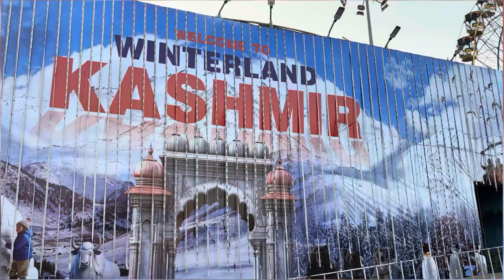Kota Dusshera Mela | Inside the Iconic Fair 2024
Explore the process behind setting up the thrilling rides for the Kota Dusshera Mela 2024, one of India’s most iconic fairs. Watch as the massive Ferris wheels, merry-go-rounds, and other amusement rides come to life for this grand event. This year, the Mela promises even more excitement, with traditional celebrations, modern rides, and cultural programs. We take you behind the scenes to show how the rides are built, providing you with a sneak peek into the preparations. Don’t miss the joy and fun of this Dusshera fair in Kota! Experience Rajasthan’s finest event where culture meets celebration.